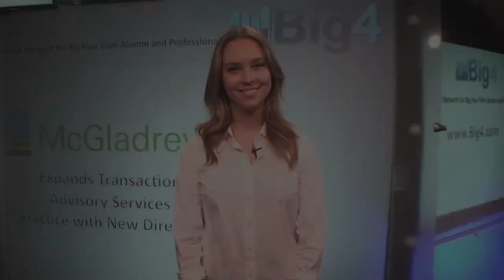McGladrey: Expands Transaction Advisory Services Practice with New Directors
McGladrey LLP, the leading U.S. provider of assurance, tax and consulting services focused on the middle market, recently welcomed Rich Albano and Vipul Barbhaya as directors in the Transaction Advisory Services practice. In their new roles, Albano and Barbhaya will provide financial due diligence services to private equity investors and corporate acquirers, with Barbhaya specializing in sell-side due diligence.